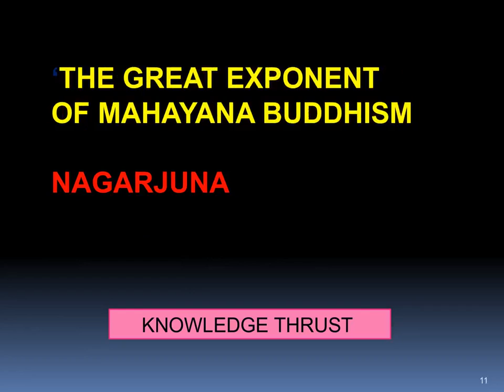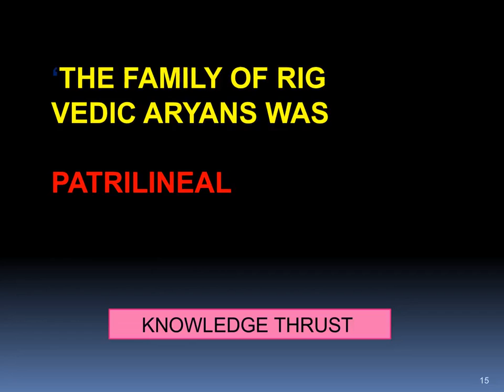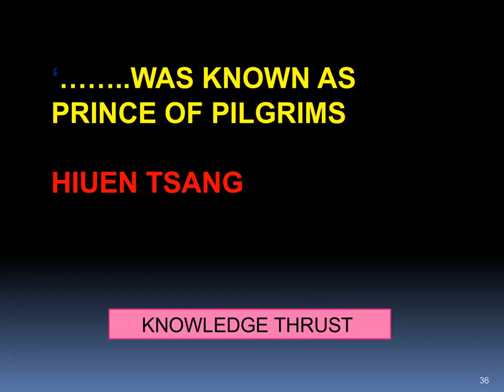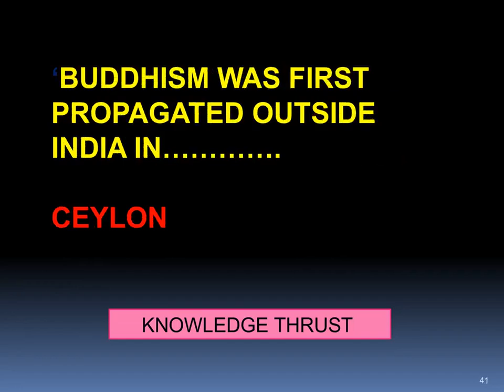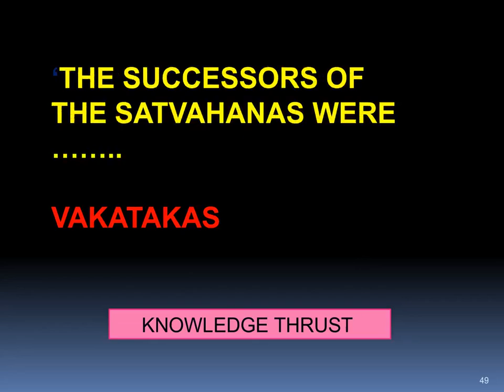Indian Ancient History Part 1